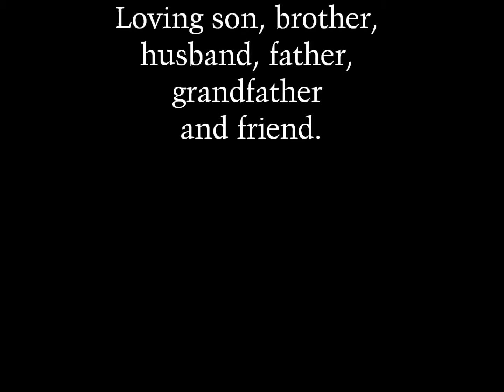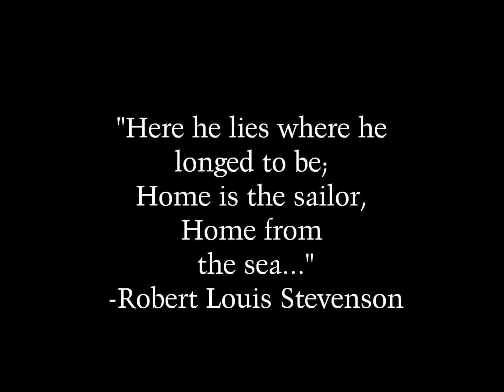David LeRoy Allen_Memorial Video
In Loving Memory of David LeRoy Allen
Born November 17, 1943 and went to his heavenly home on March 26, 2015. He was a loving son, brother, husband, father, grandfather and friend.